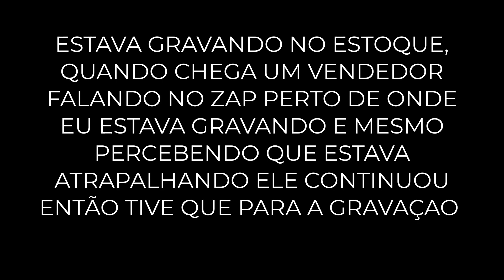VIRTUS EXCLUSIVE NA COR PRATA | Será mais bonito que o preto ?